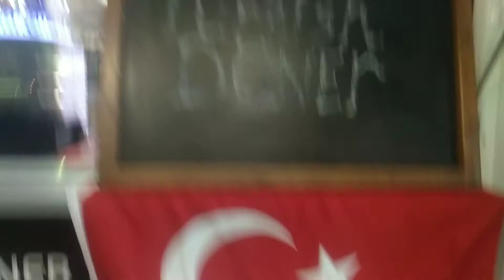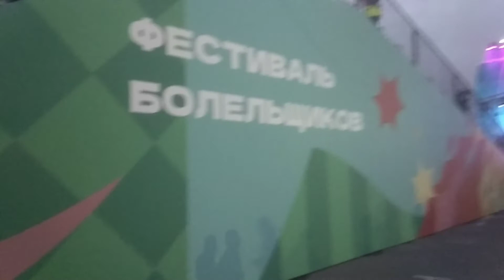Открытие Чемпионата Европы 2020 в Лужниках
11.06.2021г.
Москва. Лужники.